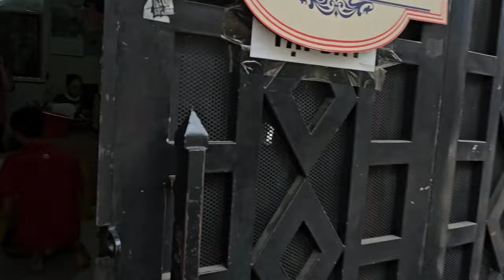Trưa Nay" Hồng Loan Bất Ngờ" Anh Chánh "Làm Việc Này Cho Khách Đến Mua Hàng Tại Shop